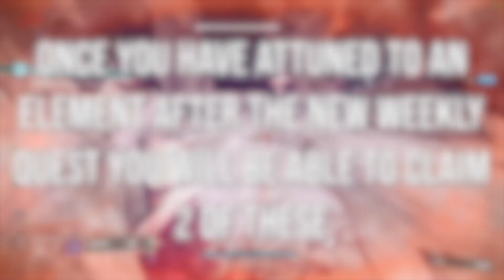All 6 Elemental Card Locations (Season Of The Witch)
The locations of the cards within the seasonal spire activity. Once the weekly story is completed you can grab the 2 cards of the element you chose. I'd assume the next 2 following weeks will be collecting the other 2 elements leading into the end of the seasonal story.
0:00 Intro
0:20 Void 1
0:31 Arc 1
0:49 Solar 1
1:04 Void 2
1:14 Solar 2
1:24 Arc 2